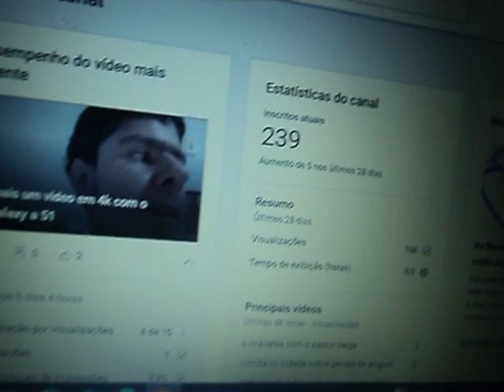agradeço todo apoio de vocês